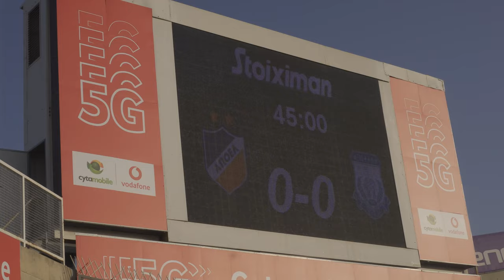APOEL 0-0 APOLLON | ΠΑΡΑΚΑΜΕΡΑ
Today we travel to the biggest stadium in Cyprus (GSP) for what is arguably the most important game in the Cypriot League competition of 21/22. This is part of a series in which we travel to the most important matches in the Cypriot League/ Cypriot Cup across Cyprus.